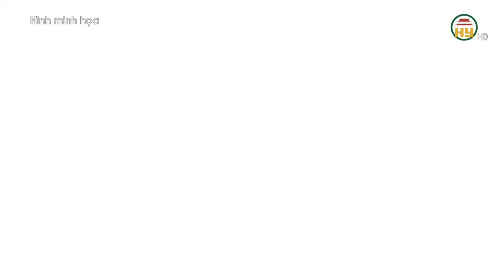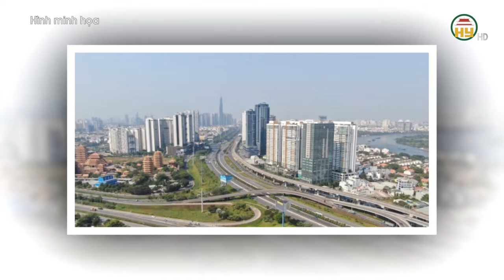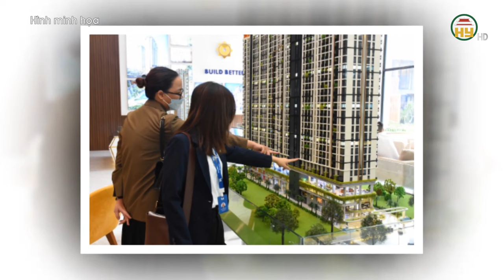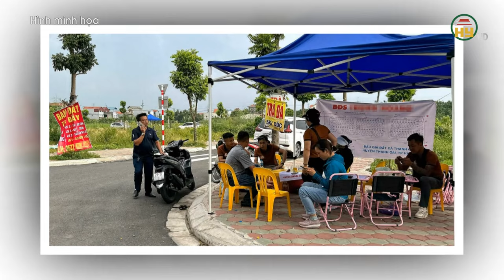Hưng Yên có Khu đô thị sinh thái trên 30.000 tỉ đồng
Hưng Yên TV | Hưng Yên có Khu đô thị sinh thái trên 30.000 tỉ đồng

Xin mời xem thêm:
Tiktok: Truyền hình Hưng Yên
Facebook: Đài Phát thanh và Truyền hình Hưng Yên
Zalo: Đài PTTH Hưng Yên